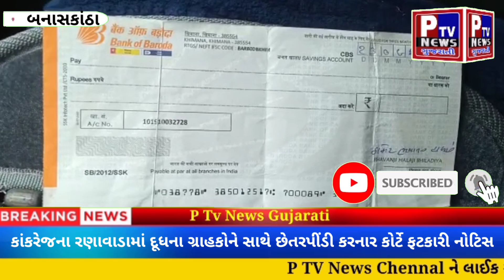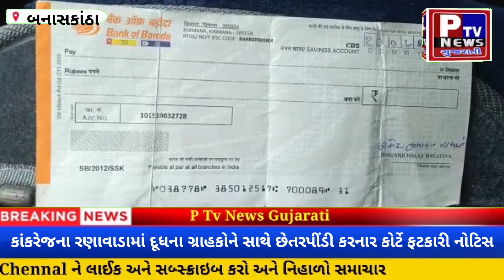કાંકરેજના રણાવાડામાં દૂધના ગ્રાહકોને સાથે છેતરપીંડી કરનાર કોર્ટે ફટકારી નોટિસ....